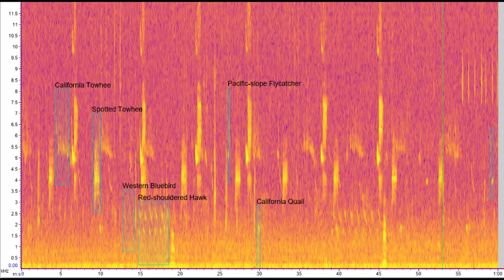s2lam038_190527 - Annotated Recording